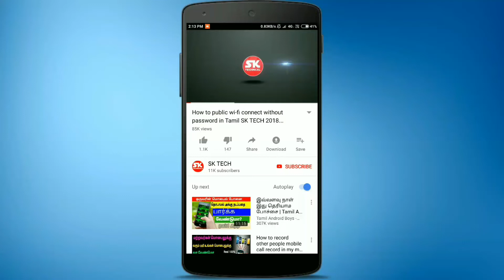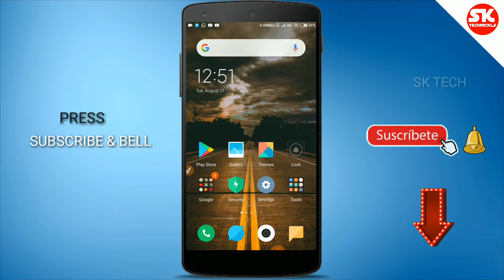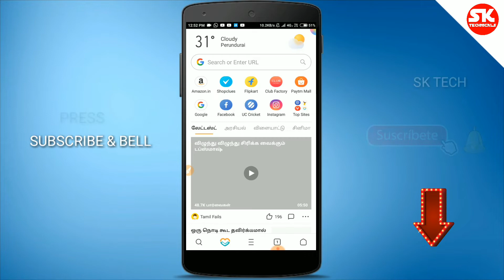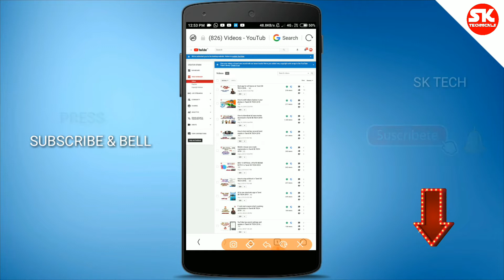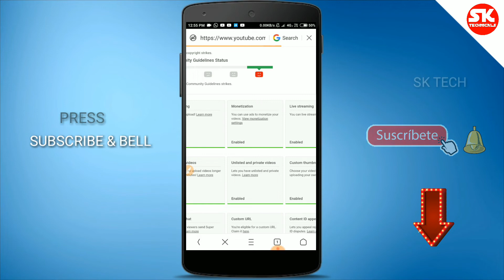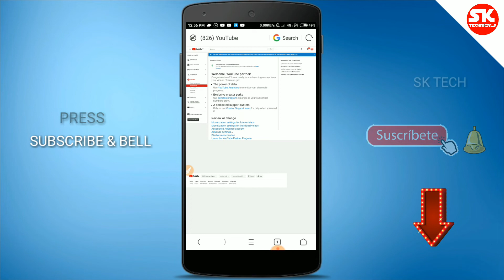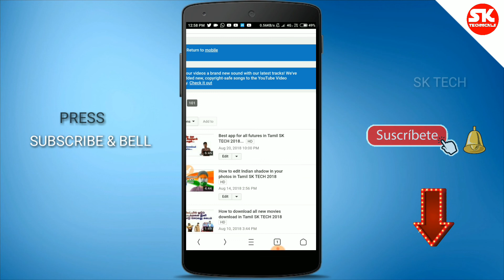How to get monetization for YouTube in Tamil SK TECH 2018...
Mobile and computer technology and science to I am sharing to publish my TECHnews.

இந்த வீடியோவில் monetization enable செய்வதற்கு என்ன செய்ய வேண்டும் மற்றும் நம்ம சேனலில் monetization கிடைத்து விட்டது என்பதை மகிழ்ச்சியுடன் தெரிவித்து கொள்கிறேன்...